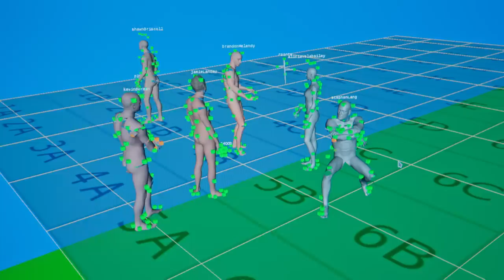Avatar: The Way of Water | Acting in The Volume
Directed by James Cameron and produced by Cameron and Jon Landau, the Lightstorm Entertainment Production stars Sam Worthington, Zoe Saldaña, Sigourney Weaver, Stephen Lang and Kate Winslet. Screenplay by James Cameron & Rick Jaffa & Amanda Silver. Story by James Cameron & Rick Jaffa & Amanda Silver & Josh Friedman & Shane Salerno. David Valdes and Richard Baneham serve as the film’s executive producers.